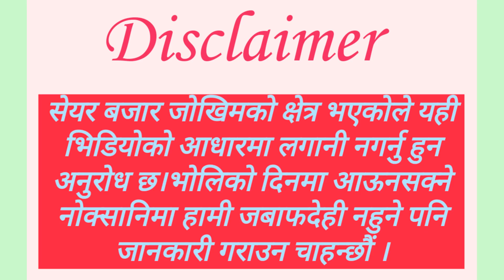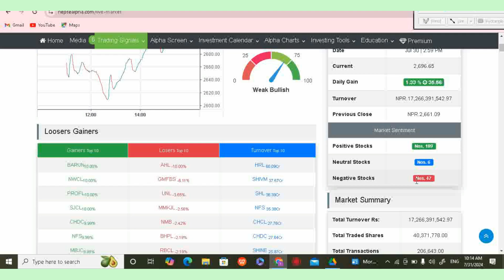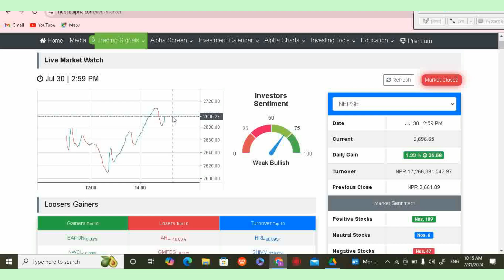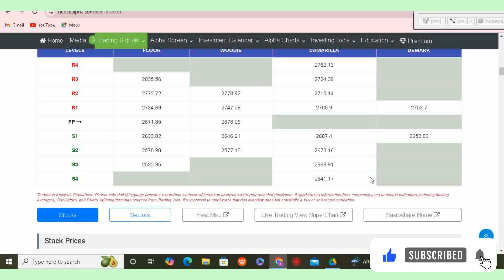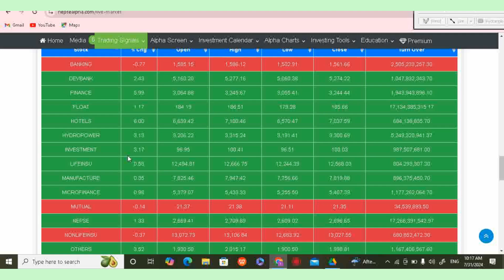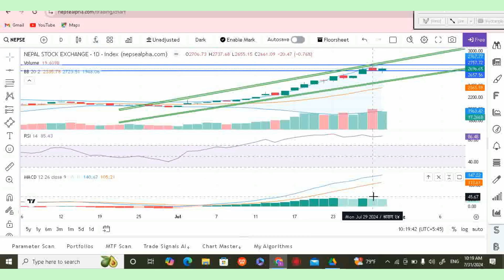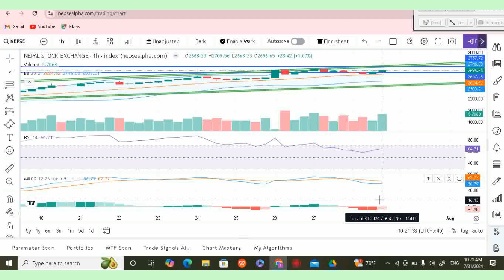Today Nepse Update2081-4-15/Nepse Technical Analysis.